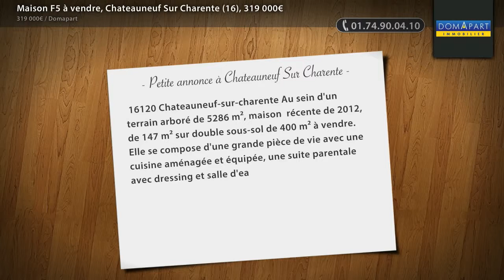Maison F5 à vendre, Chateauneuf Sur Charente (16), 319 000€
- 16120 Chateauneuf-sur-charente Au sein d'un terrain arboré de 5286 m², maison récente de 2012, de 147 m² sur double sous-sol de 400 m² à vendre. Elle se compose d'une grande pièce de vie avec une cuisine aménagée et équipée, une suite parentale avec dressing et salle d'eau, deux chambres, un bureau, une salle bain et un cellier. Le sous-sol comprend une cuisine d'été avec accès à une terrasse de 160 m² surplombant le terrain et permettant une vue imprenable sur la Charente. La construction permet de créer un second logement ou d'agrandir le logement existant. L'atout supplémentaire de ce bien immobilier : un étang et un accès direct à la Charente. Contactez Jennifer Couloumy votre agent mandataire du réseau immobilier Domapart RSAC n°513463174, greffe d'Angoulême au 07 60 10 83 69.

• ANNONCE :
Type : maison
Surface : 147m2
Nb de pièce : 5
Référence : 1697
DPE : 91 kWhep / m².an
GES : 2 kgéqCO2 / m².an